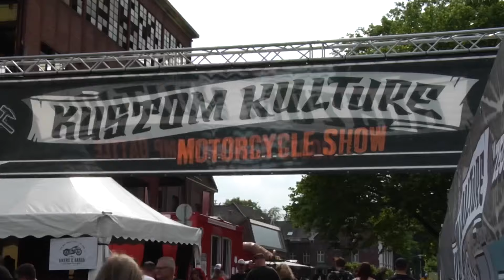Kustom Kulture Clip